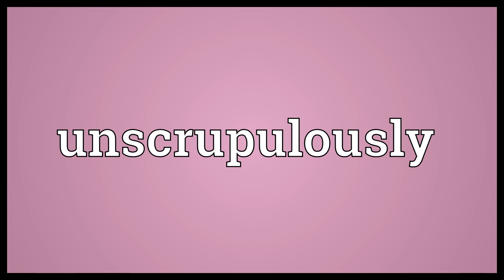Unscrupulously Meaning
Video shows what unscrupulously means. In an unscrupulous manner..  Unscrupulously Meaning. How to pronounce, definition audio dictionary. How to say unscrupulously. Powered by MaryTTS, Wiktionary